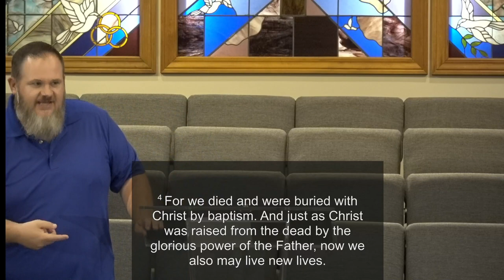This Is My Story - Made New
What does it mean to be made new?  Jeff Musselman shares.